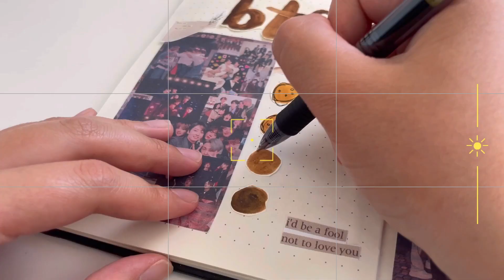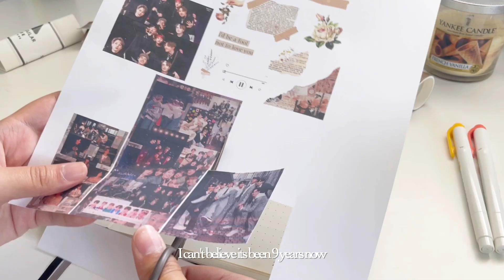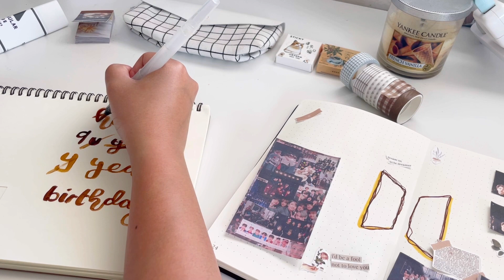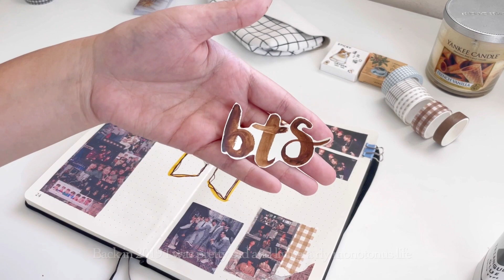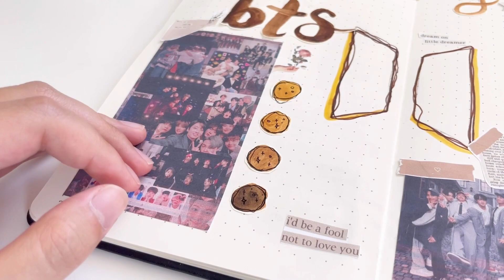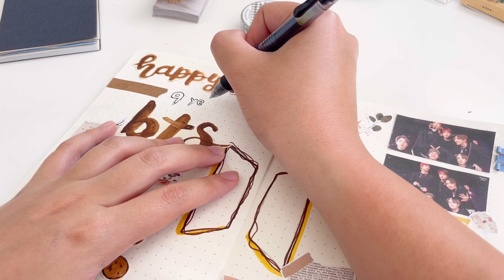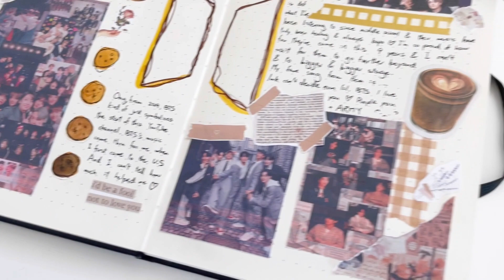Kpop journal with me BTS 9th Anniversary | Happy Birthday BTS ✨🤍╰(*´︶`*)╯♡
-: ✧ :-  welcome  -: ✧ :-゜・(！𝐰𝐚𝐭𝐜𝐡 𝐢𝐧 𝟏𝟎𝟖𝟎𝐩！)

 (ﾉ◕ヮ◕)ﾉ*:･ﾟ✧

Hi everyone~~~ ʕ •ᴥ•ʔ I'm so glad I was on time YAYYY *throws flower petals* HAPPY 9 YEAR ANNIVERSARY TO BTSSSSSS YAAAAAAAAAA q(///w///)q I was so scared I wasn't going to be able to upload and edit on time whew
I luv how this spread turned out, glad to be going back to journaling once in a while, it really reminded me of all the memories in the beginning of starting this channel in 2019. It's been 9 years since their debut in 2013 omg- they're truly amazing and they've achieved so much. I'm so proud of them and hopefully one day I can see them in person uwu
I wanted to do a beige aesthetic instead of purple aesthetic because I felt like everyone would do that color scheme so I wanted to add my own special touch to it by picking a color scheme that I like. I also love how the printables turned out on the spread I luv the decor style hehe. Stream Yet To Come and I'll see you all in my next videoooo byeeee

Thank you everyone for continuing to support me and commenting uwu
♡ ♡ ♡ (｡･ω･｡)ﾉ
I luv you all sooo muchhh
If you want me to make journal spreads of kpop groups, or just any video ideas,  plz comment and tell me what groups you want :3 I read every single comment from you all♡

 ♡Maintain social distancing and wear masks ♡

 *･゜ﾟ･*:.｡..｡.:*･'(*ﾟ▽ﾟ*)'･*:.｡. .｡.:*･゜ﾟ･*
-Drea

 (;´༎ຶД༎ຶ`)  You all are so amazing ahhh thank you so muchhhhh

Next Video: Studio vlog EP 13 ʕ •ᴥ•ʔ

Music  🎼 ⇨ 𝚂𝚘𝚗𝚐𝚜

All music: @DooPiano    ♡

✦ or DM me through my Instagram @dreajournals ♡